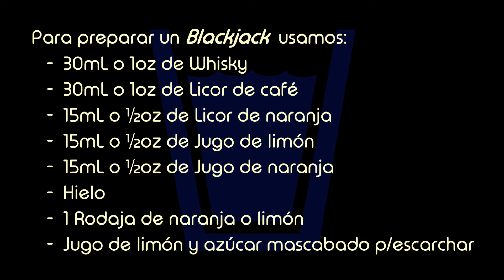Blackjack - Master Shots ♦♠♥♣🥃🍋🍊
¡Amigos, bienvenidos de Master Shots! Hoy es 𝘝𝘪𝘦𝘳𝘯𝘦𝘴 𝘥𝘦 𝘤𝘰́𝘤𝘵𝘦𝘭  y Aleks nos trae una deliciosa mezcla hecha con Whisky, licor de café, licor de naranja y jugos cítricos, ¡qué la disfruten!